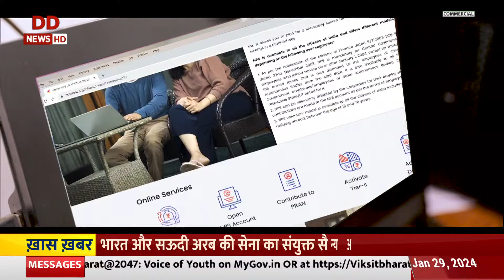बिहार में नीतीश कुमार की 9वी बार ताजपोशी के बाद, NDA सरकार की कैबिनेट पहली बैठक आज | Naya Savera